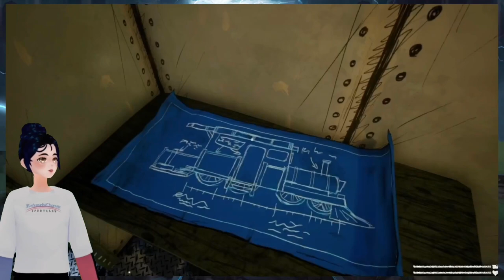Bibelot tries to plays - Choo Choo Charles - I’M SO ON EDGE! - Part 1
I am so paranoid in this game! Along with the sensitivity being way way up! God I can’t take it! It’s great but I’m scared!

If you like what I do you can find clips and little animations on my tiktok:

I have also Written and Illustrated a book! It’s short but if you’d like to check it out it’s right here: